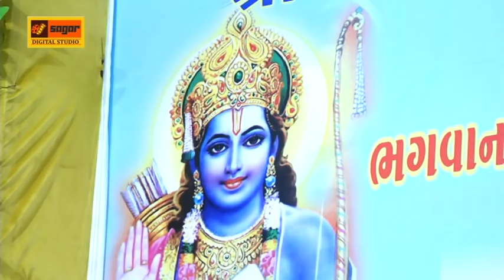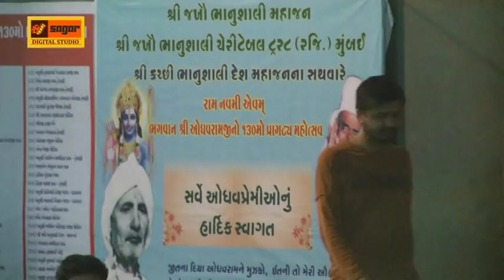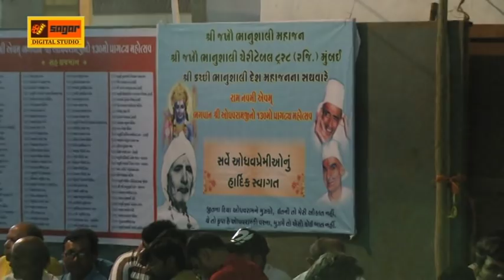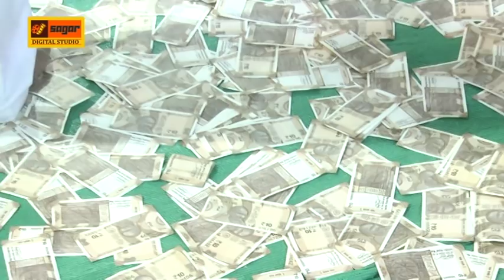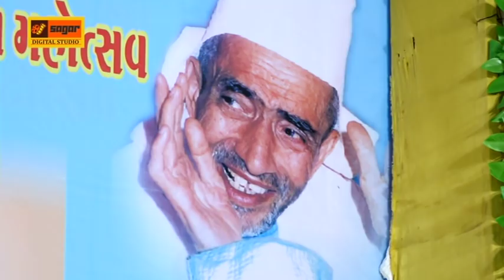જખૌ રામનવમી સંતવાણી ૨૦૧૯ વસંતભાનુશાલી લક્ષ્મણબારોટ